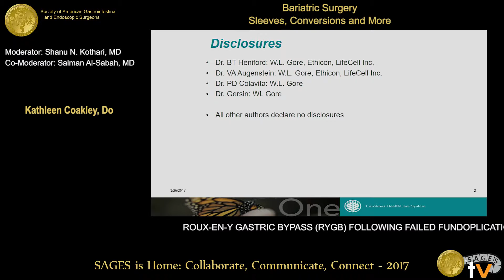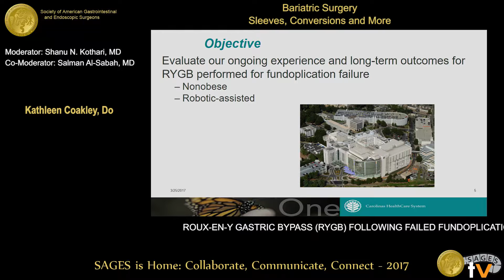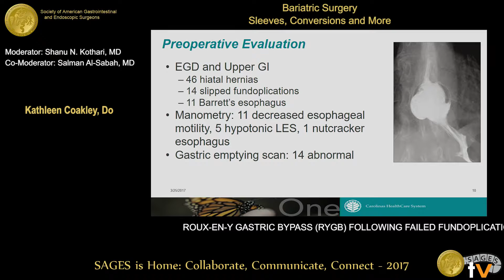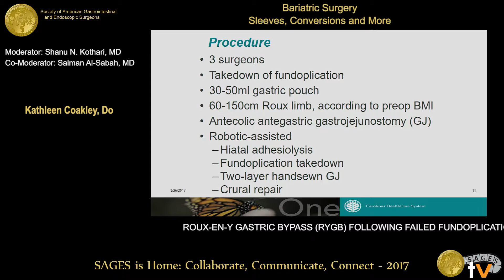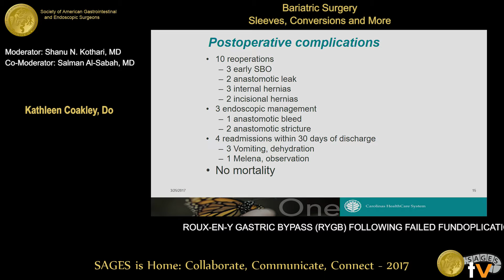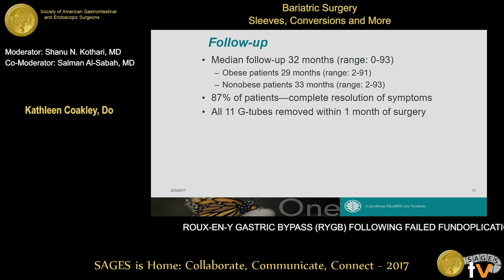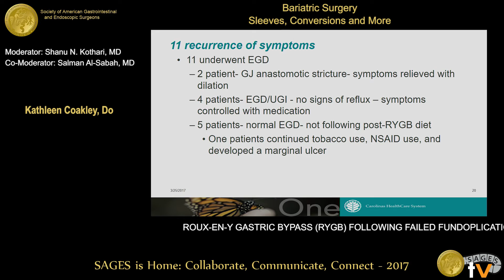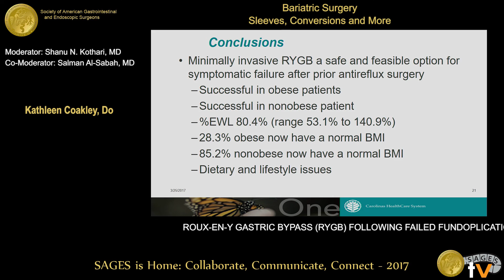RYGB following failed fundoplication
Presented by Kathleen Coakley, DO at the SS29: Bariatric surgery - Sleeves, Conversions and More held during the 2017 SAGES Annual Meeting in Houston, TX on Saturday, March 25, 2017